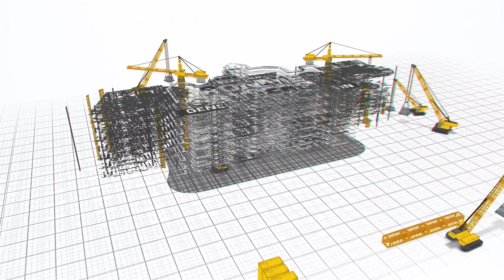Recibiendo @ElPatechucho en El aeropuerto de Los Angeles California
Estamos en el LAX en California ✈️✈️